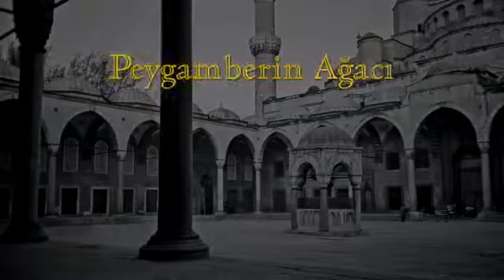The Prophet's Tree شجرة النبي - Shaykh Nazim Haqqani